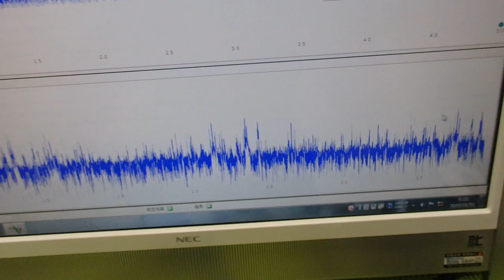メガヘルツの超音波発振制御プローブ ultrasonic-labo